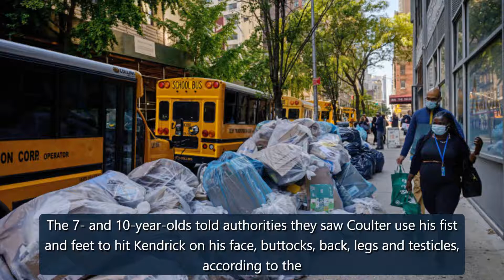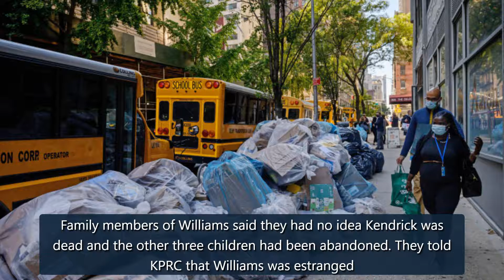Texas mother of abandoned children was afraid to report one died, court records say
The mother of three siblings found abandoned in a Houston-area apartment along with the skeletal remains of their 8-year-old brother told authorities she did notreportthe death because she was afraid, according to court documents.The mother, Gloria Williams, and her boyfriend, Brian Coulter, were both arrested Tuesday and charged in the death of Kendrick Lee. Authorities believeKendrickwas killed around Thanksgiving last year.A criminal complaint accuses Coulter of kicking the child and strikin credit